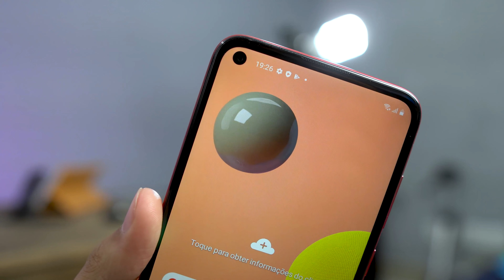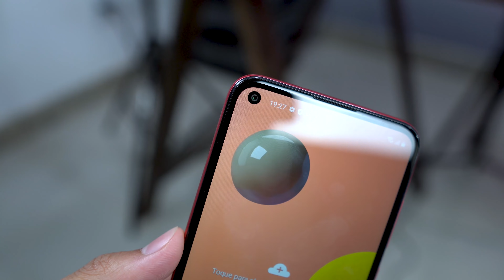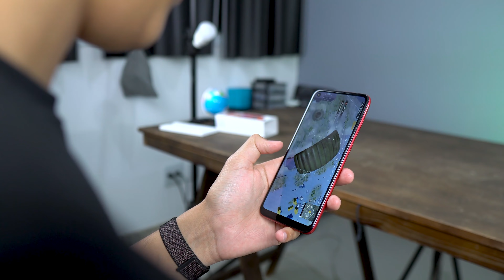O Baratinho! GALAXY A11 AINDA VALE A PENA EM 2021?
Capinha e pelicula

Nesse vídeo vamos fazer um mini review do Samsung GalaxyA11 um dos celulares mais baratos da empresa, e com o preço por quase a metade desde o lançamento, há muita procura!